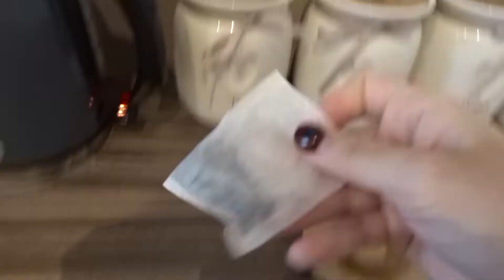WHAT I EAT IN A DAY | Quarantine Life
♡OPEN ME♡

Depop; sabrinadicaprio5